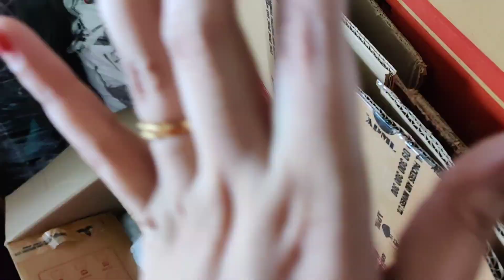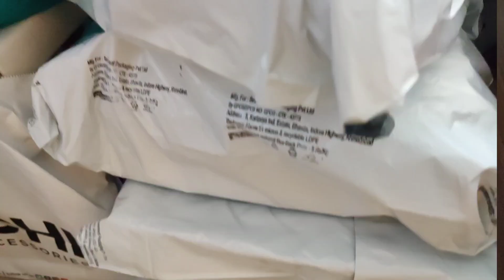🥺 आखिर घर क्यों छोड़ना पड़ा? nayi society me First Janmashtami| Anika as Radha🎉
Smart Packing and less mess!

🌸Baby Health care:
1.
2. vapour rub for cold
4. steamer
5. nebulizer
6. thermometer
7. medicine feeder
8. Electric Nail trimmer
9. training toothbrush